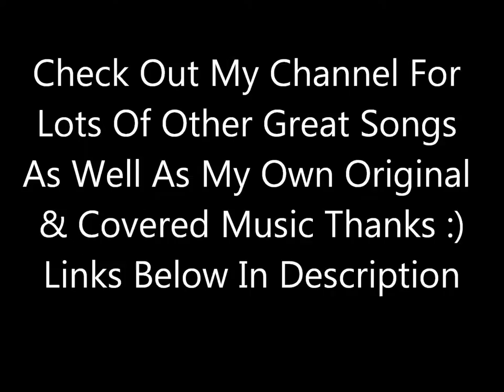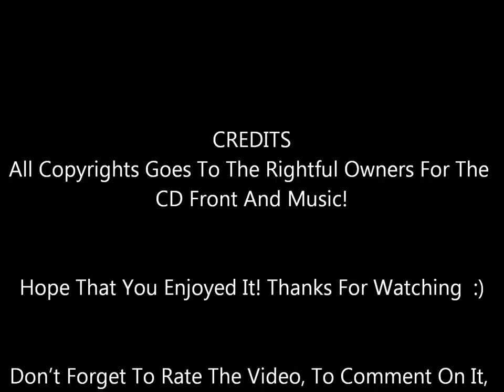New World (With Curtis King Jr) - Lisa Lougheed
From Her 1988 LP Evergreen Nights